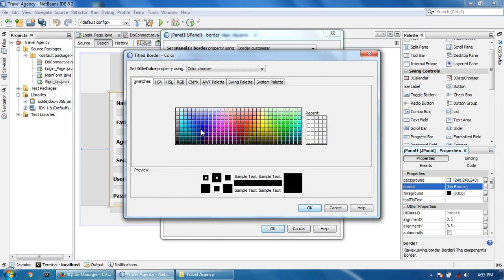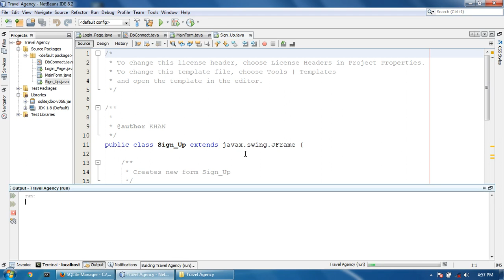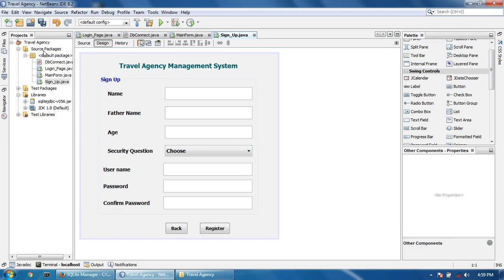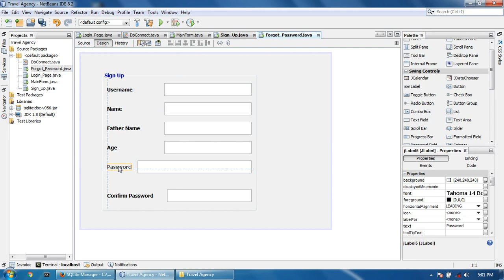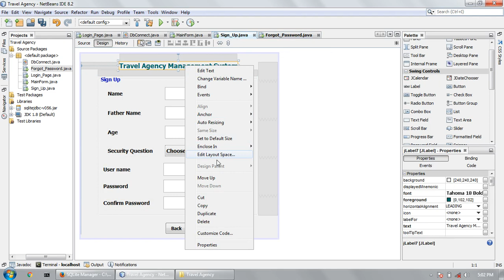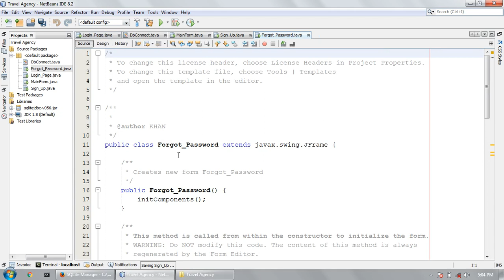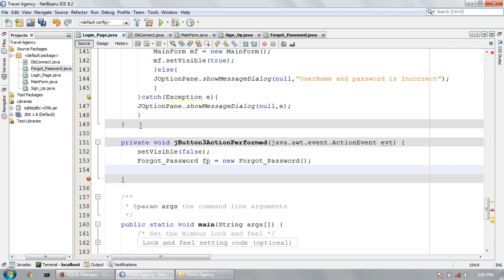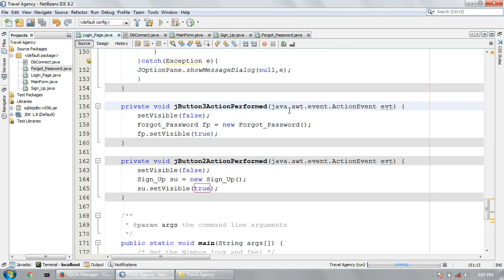4. how to make a travel agency management system in java netbeans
how to make a travel agency management system in java netbeans